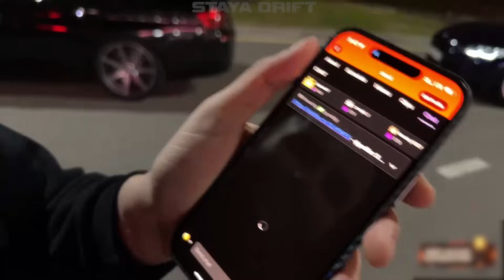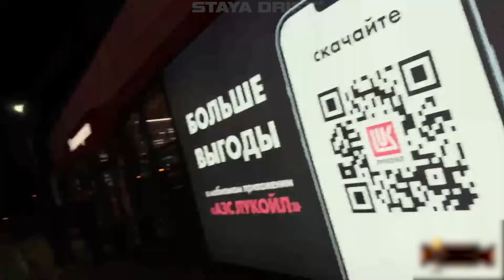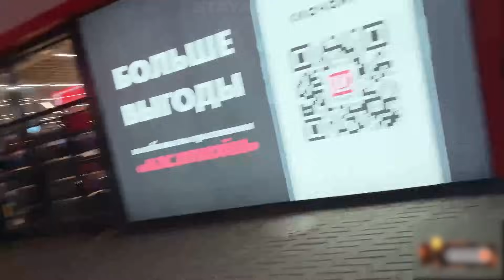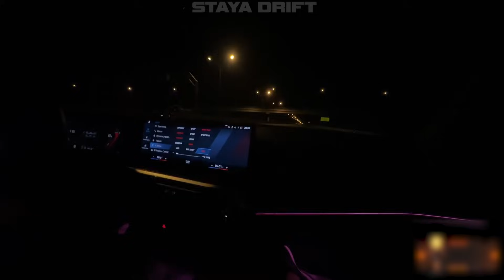СТИЛ ЗАМЕРЯЕТ СВОЮ BMW M3 G80 НА STAGE 2 !😱| ЭМОЦИИ БРАТВЫ ОТ BMW M3 НА 800лс !